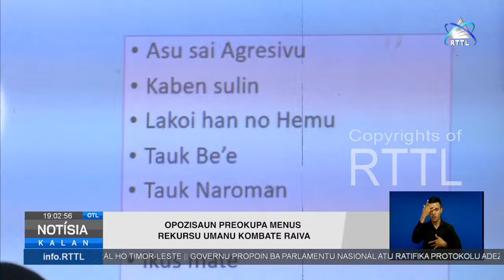Bankada Opozisaun Preokupa Menus Rekursu Umanu Veterinária no Espesialista Iha MAPPF